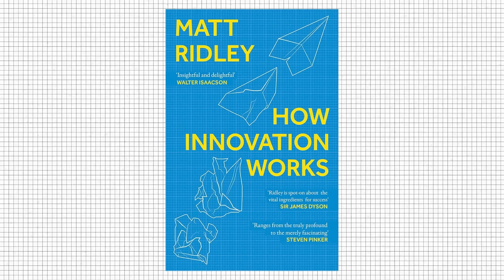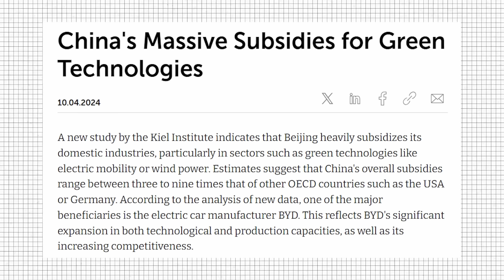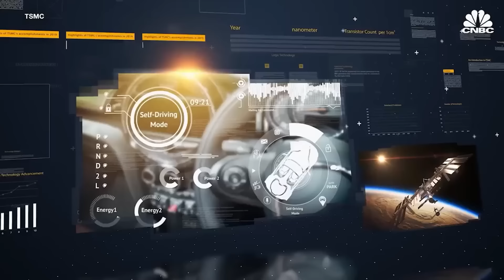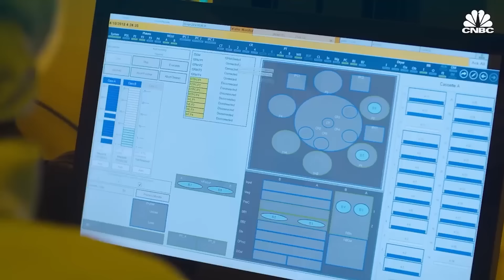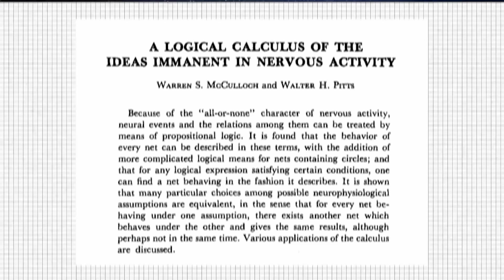AI’s Progressing 100X Faster Than...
MY BUDGET SETUP:
Laptop: M1 Macbook Air
Camera: iPhone SE (Continuity Camera)
Mic: Shure MV7
Audio/Video Interface: OBS
Streaming Platform: Streamyard